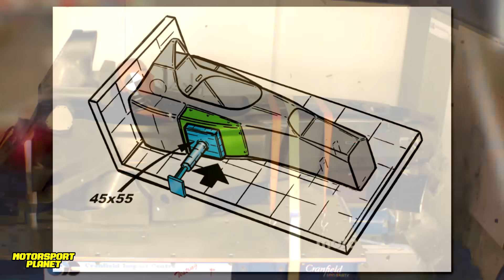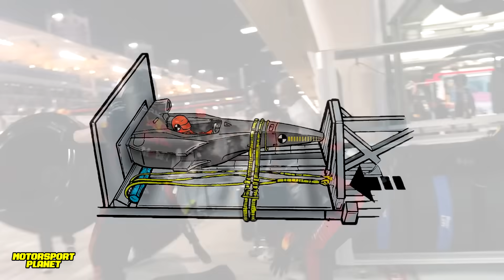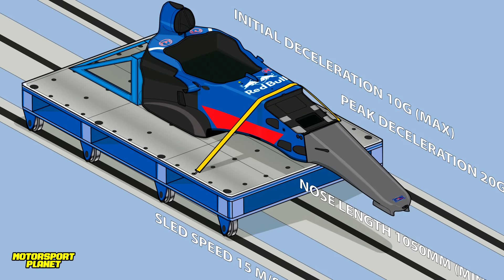⚠️BOMBAZO🚨 RED BULL RB20 NO SUPERA el CRASH TEST 💥 FALLA las PRUEBAS de la FIA ❌ QUE PASA AHORA?